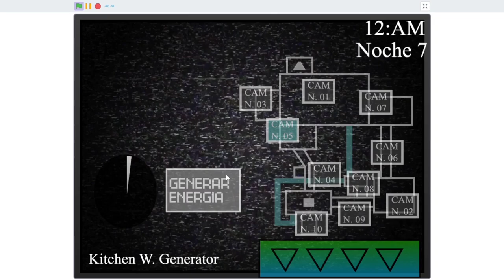TEASER - Five Nights at Robtonics Remaked (Update V2)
A veces... uno deja por mucho tiempo algo que tiene que pulir... y oxidar...

(+) Esto es un fangame de Five Nights at Freddy's, obra creada por Scott Cawthon.